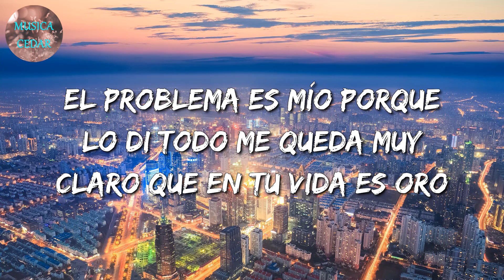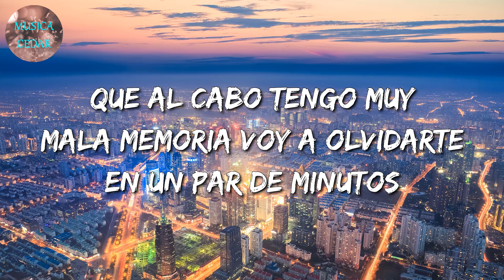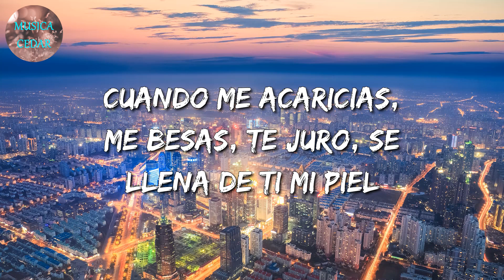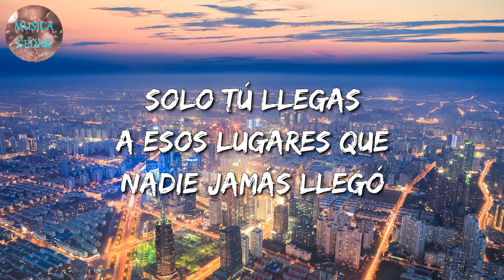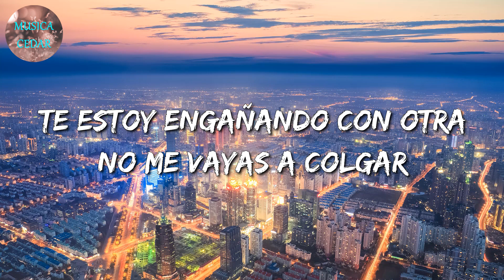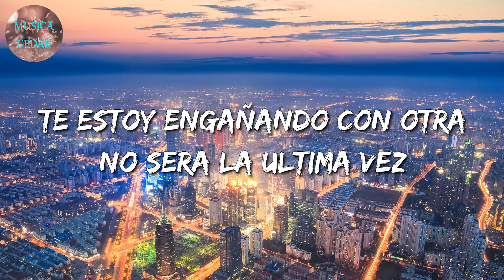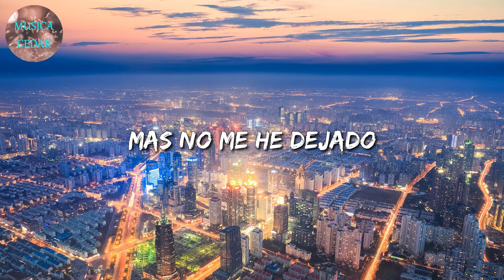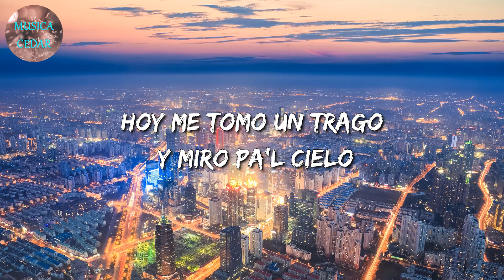🎶 Banda Romántica || La Adictiva - La Mejor Solución || Calibre 50, El Fantasma (Letra)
🎤 La Mejor Solución Letra:

Fue una mala idea eso de buscarte
Dónde solicitarte que vuelvas conmigo
Y es que eres experta en eso de ignorarme
Si quieres te aplaudo por haberme herido
El problema es mío porque lo di todo
Me queda muy claro que en tu vida es oro
No hay mucho qué hacer en esta situación
La mejor solución será sacarte de mi historia
Que al cabo tengo muy mala memoria
Voy a olvidarte en un par de minutos
Dime porque razón
Te portas así de insensible
No te darán un premio por herirme
Y mucho menos ganarás el cielo
Dime porque razón tienes un corazón de hielo